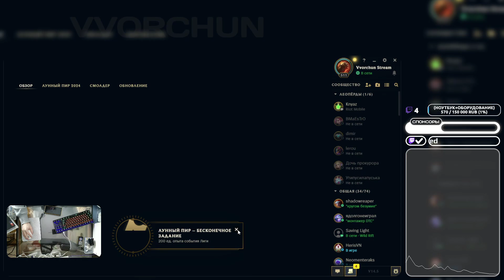КЕЙТЛИН | ЭМОЦИОНАЛЬНАЯ КАТКА! 😵‍💫